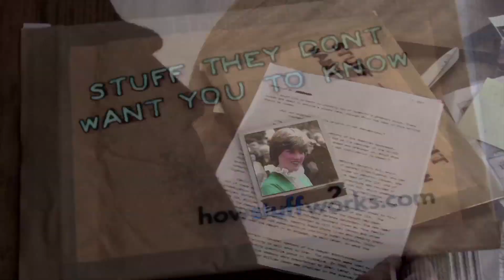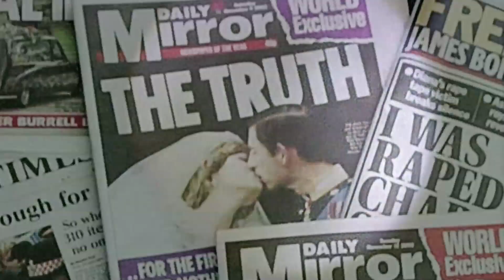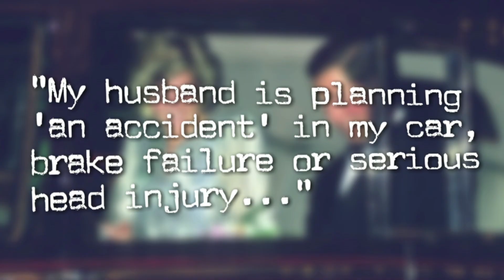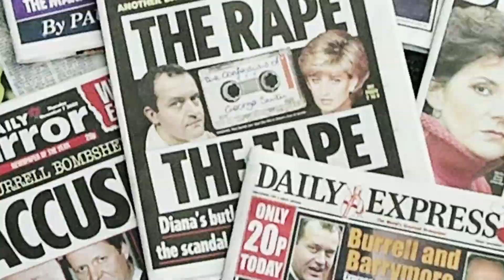The Death of Diana: Accident or Conspiracy? | CLASSIC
When Princess Diana died as a result of a horrendous car crash in Paris, the United Kingdom was shaken to the core. As more details emerged, some people became convinced that Diana's death was not an accident. Why?